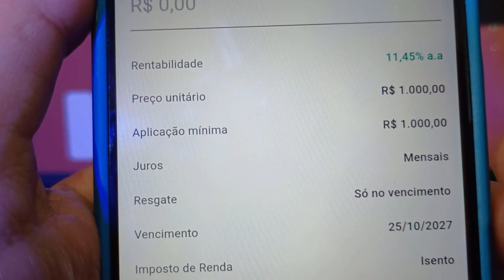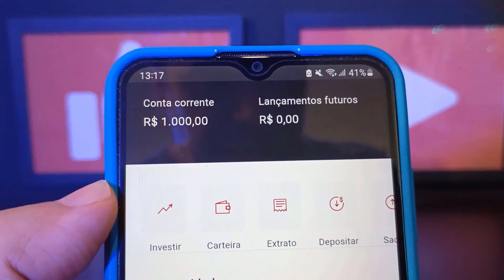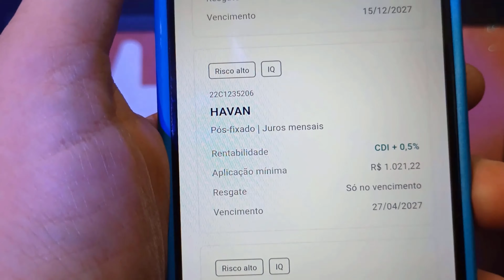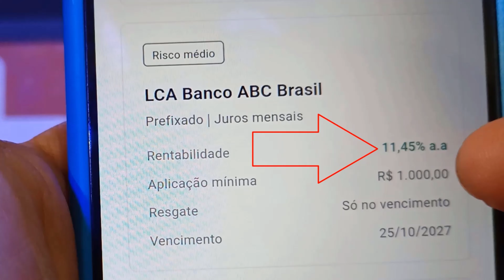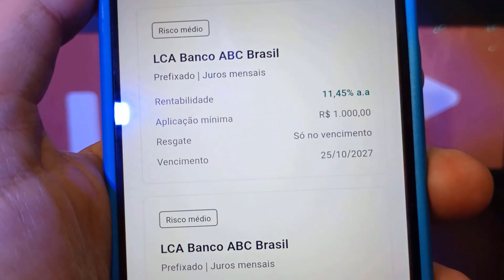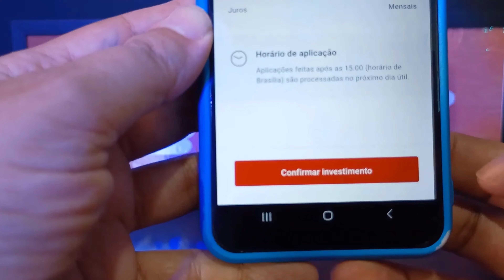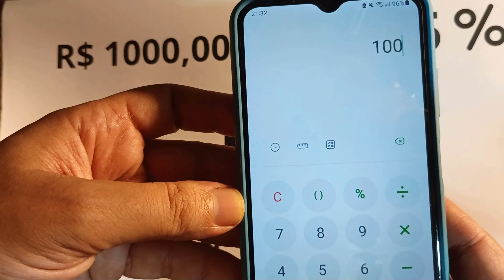SEGREDOS REVELADOS RENDA FIXA COM A CORRETORA TORO INVESTIMENTOS como Investir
Como Investir Através da Toro Investimentos?

Toro Investimentos é confiável? - Investimento financeiro é uma jornada emocionante e desafiadora, que demanda conhecimento e disciplina. Nesse caminho, uma plataforma de investimento confiável se torna sua aliada, a Toro Investimentos proporcionando acesso a diversas oportunidades e estratégias de investimento. A diversificação de carteira é a chave para mitigar riscos e potencializar ganhos, enquanto a educação financeira é o alicerce que sustenta cada decisão. Com uma análise de mercado precisa e constante, é possível identificar as melhores oportunidades e maximizar o rendimento de suas aplicações.

Plataforma de investimento, Estratégias de investimento
▬▬▬▬▬▬▬▬▬▬▬ஜ۩۞۩ஜ▬▬▬▬▬▬▬▬▬▬▬▬▬
▓▓▓▒▒▒░░░ Abaixo Link relacionado ao vídeo  ░░░▒▒▒▓▓▓
▬▬▬▬▬▬▬▬▬▬▬ஜ۩۞۩ஜ▬▬▬▬▬▬▬▬▬▬▬▬▬

▬▬▬▬▬▬▬▬▬▬▬ஜ۩۞۩ஜ▬▬▬▬▬▬▬▬▬▬▬▬▬